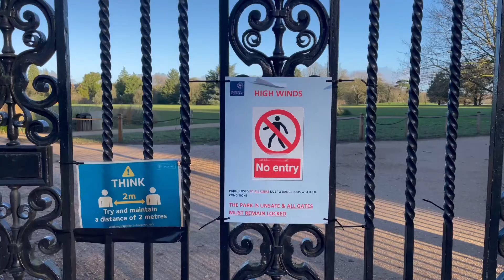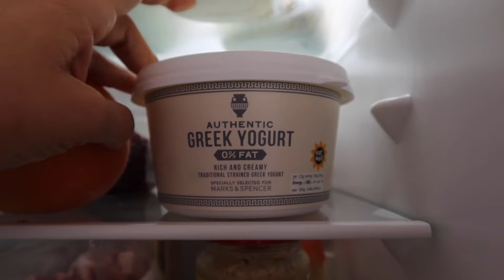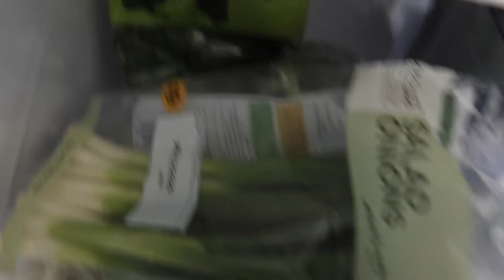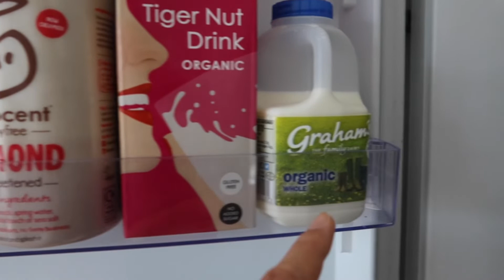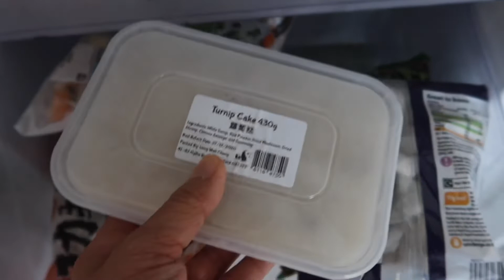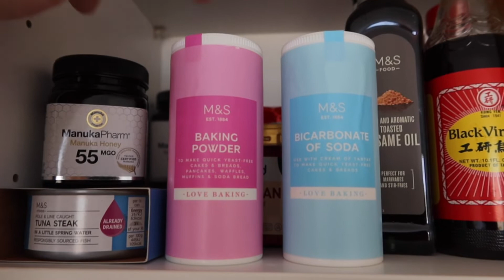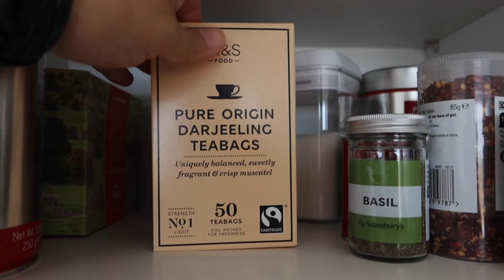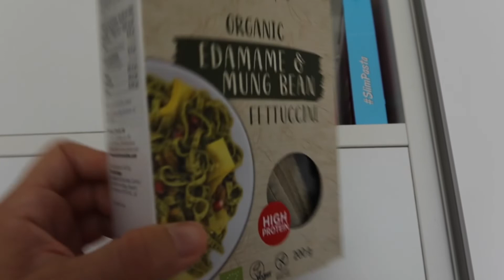What's in my refrigerator? | Lockdown fridge tour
What's in my fridge? starts at 8:27 (sorry it's very dark! My Canon G7X is... not the best with lighting)

Hello! Hope you are staying safe and healthy and are having a happy holiday week! I just moved from Hong Kong to a part of England that has just been put in tier 4 lockdown, so I did a big grocery shopping trip right before Christmas to try to stock my refrigerator and pantry with some healthier choices (and emergency chocolate! and ramen!) to get me through the next few weeks. Supermarkets are still open during lockdown, but I want to try to avoid going out and spending time in crowds or in public indoor spaces as much as possible. Anyhoo, I thought I'd share what's in my refrigerator and cabinets. As I'm watching this back I'm wondering... is this an unreasonable amount of food for one person??